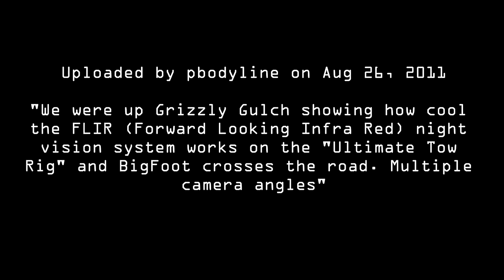Grizzly Gulch Bigfoot - Original Video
Source

Music